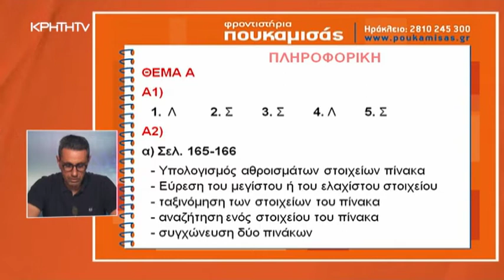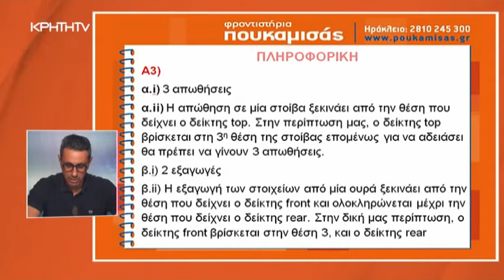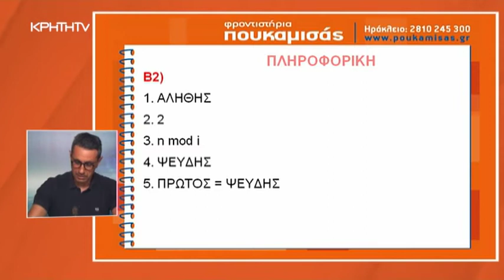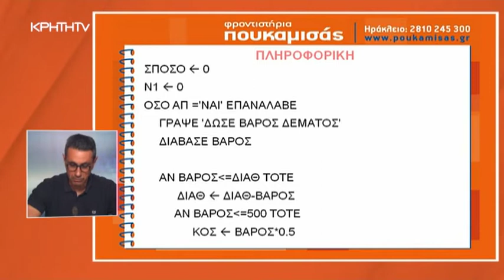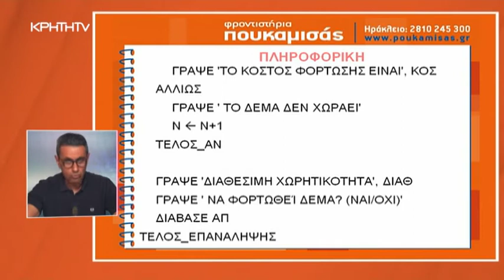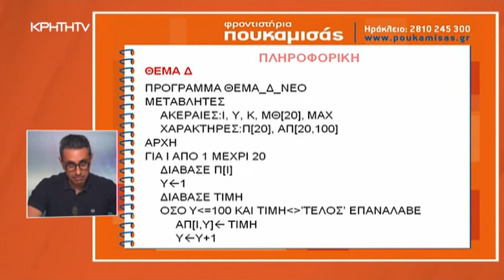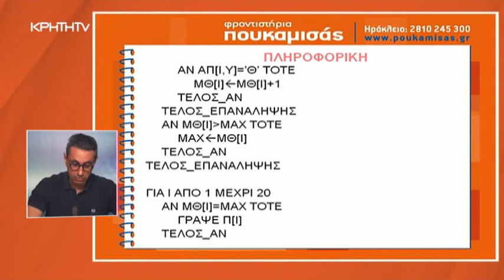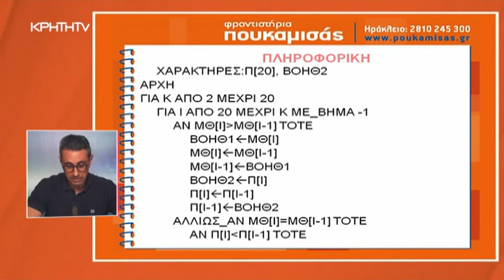ΠΟΥΚΑΜΙΣΑΣ 24/06/2020 - ΠΛΗΡΟΦΟΡΙΚΗ